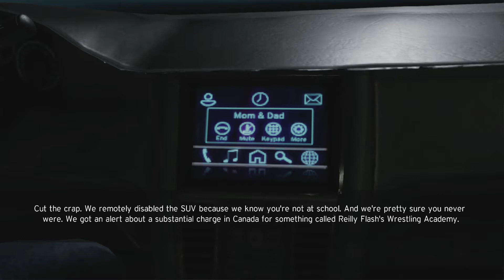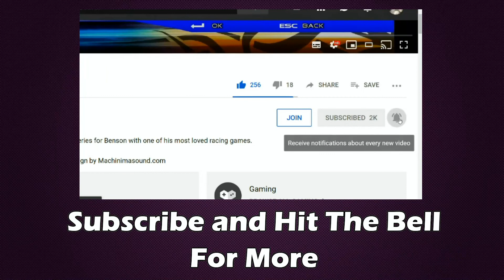WE GOT A NEW CAR // WWE 2K20 MyCAREER - Part 9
Banty loves herself a shitbox.

◦ Merch ◦
Redbubble:

◦ Music Credits ◦
Ephemeral Reign by Per Kiilstofte

WWE 2K20 is a professional wrestling video game developed by Visual Concepts and published by 2K Sports. It was released worldwide on October 22, 2019 for Microsoft Windows, PlayStation 4, and Xbox One. It is the twenty-first game in the WWE game series (seventh under the WWE 2K banner), and the successor to WWE 2K19.